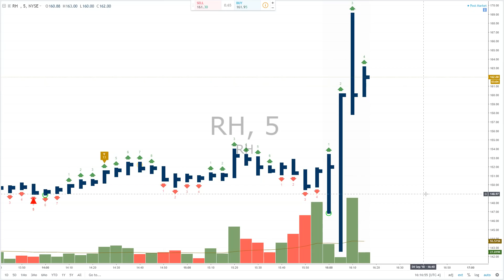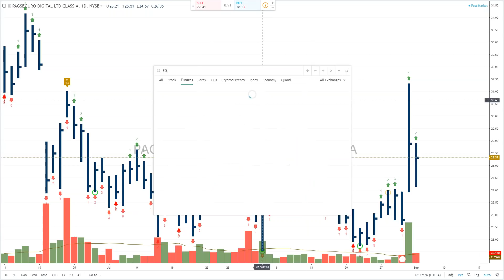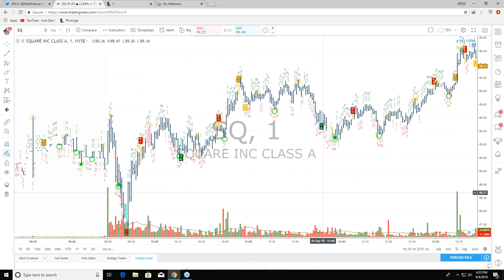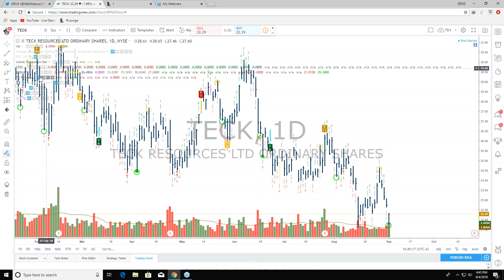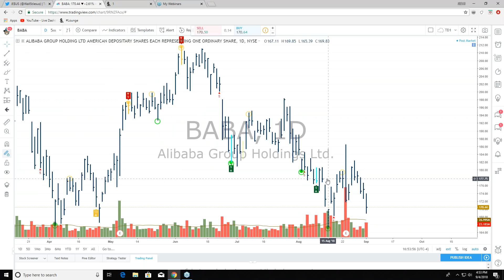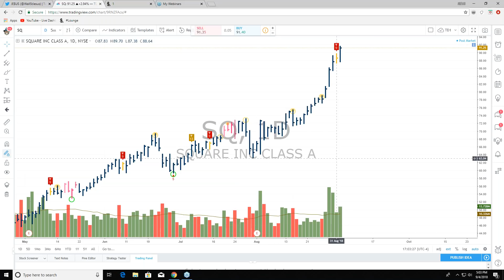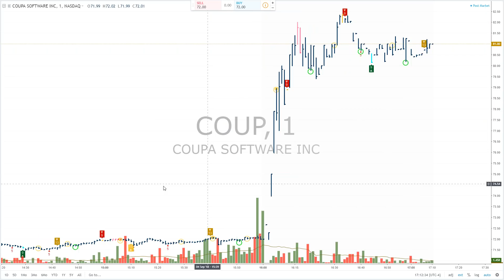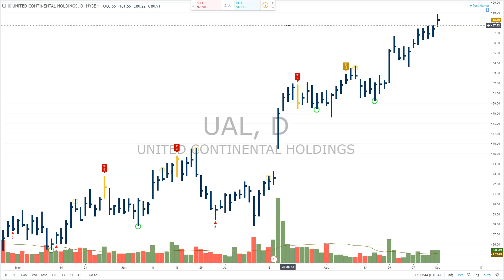Sang Lucci & Wall St Jesus Post Market Breakdown: September 4th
With hedge funds lacking exposure it has created massive amounts of momentum in hot names. Jesus takes you through the minds of those that are pushing the market. He also explains what he is seeing in the flow and market sentiment to help you gain an extra edge in this game. With summer trading coming to an end you are not going to want to miss out on this one! Check it out!

Want to join these sessions, live?

If you want more where this came from, start your three-day trial to The Steamroom featuring our proprietary Wiseguys Alert feed, live audio and video broadcasts, mobile and desktop app, and the best trading community on the web.